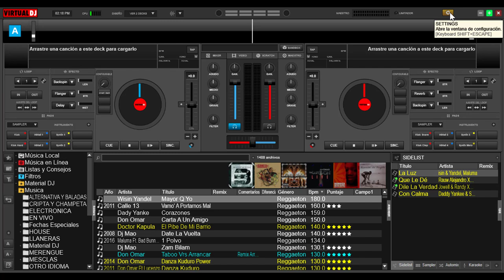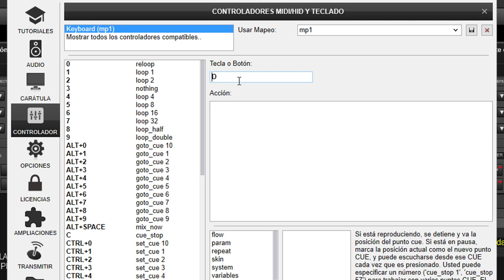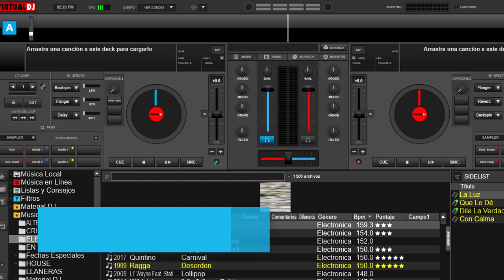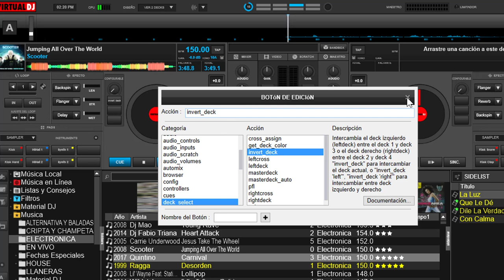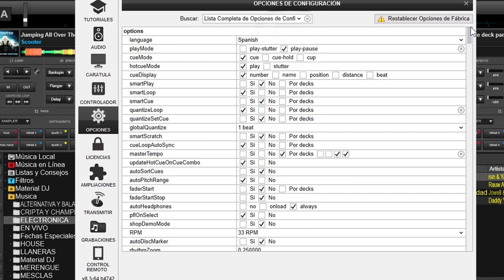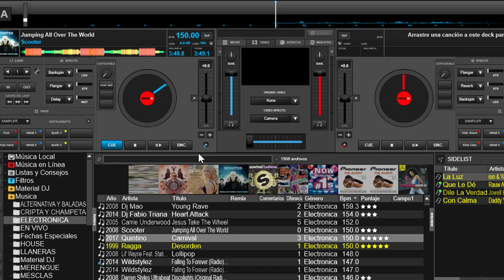preguntele al dj programar tecla para el cambio de deck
tenemos un truco muy fácil que te ayudará a mejorar